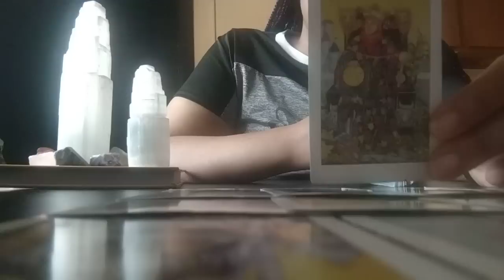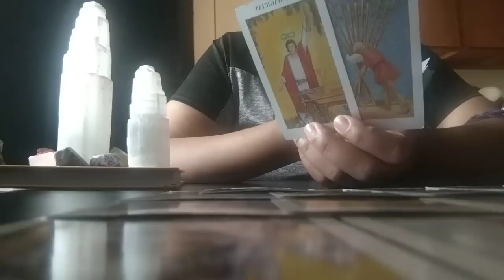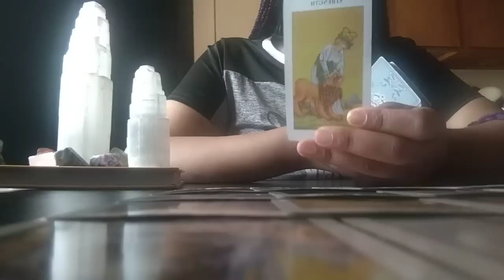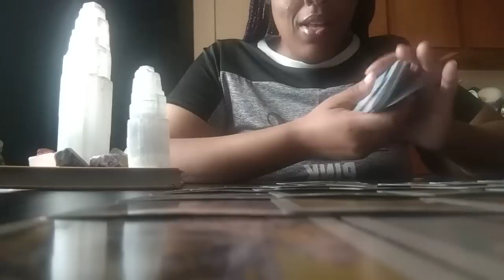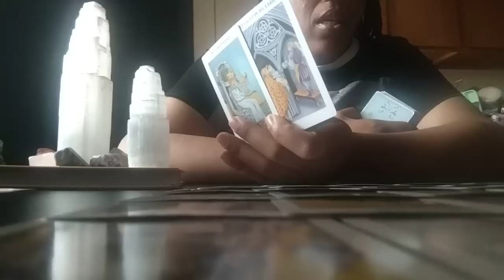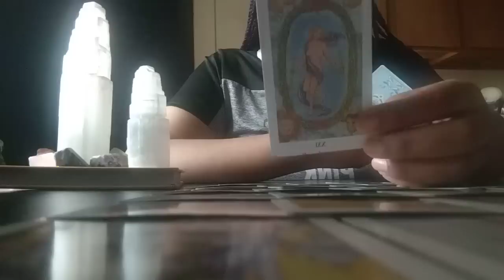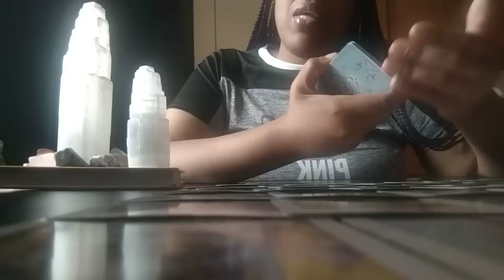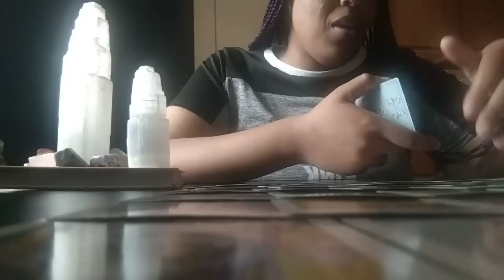Pt2 In Fear😨Because They Don't Want Anyone To Know Why They Lied🤥